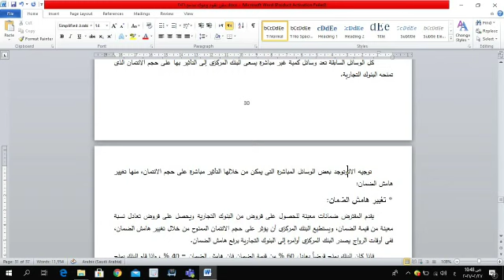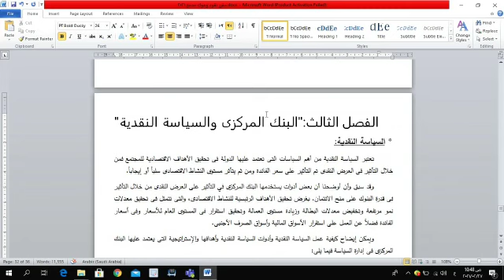اقتصاديات_النقود_والمصارف // المحاضرة الخامسة المستوي 1/4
محاضرات التعليم المفتوح المستوي الرابع الفصل الدراسي الاول